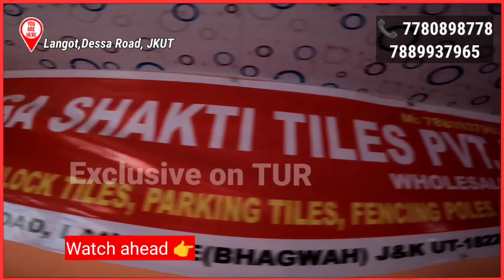Bovine Animals Ki Abhi v Smuggling ho rehe haan - Bhagva Sava Foundation (BSF)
Bovine Animals Ki Abhi v Smuggling ho rehe haan - Sava Bharti Foundation
THE LOCAL REPORTS (TLR), THE URBAN REPORTS (TUR)

TUR Instagram Link:- I'm on Instagram as @theurbanreports_official. Install the app to follow my photos and videos.

Note\ Warning :- Every Video on YouTube Channel, Facebook Page and Instagram of TLR (THE LOCAL REPORTS) is copyright protected. Any violation would warrant stringent action under law